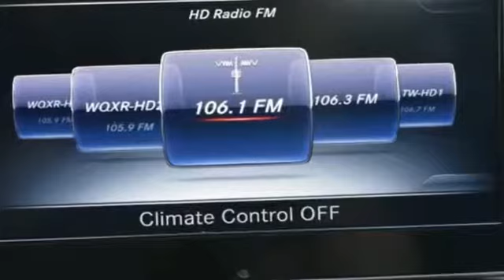2015 Mercedes-Benz C-Class C300 Luxury Bayside, Long Island, Queens, New York, Little Neck